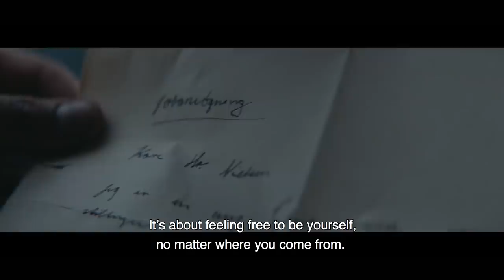A Part of Denmark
Everyone has the right to belong, thrive and be heard - wherever they live. How do you want to be a part of it?